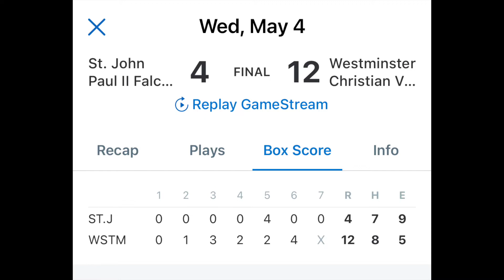WCA 12 Randolph 9 softball - 5/4/22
A.P. Slayton 2-4, 3 RBI's and a double.
Congrats Ladies Area 13 Runner-up.
Regionals next Tuesday in Albertville, 12:45pm